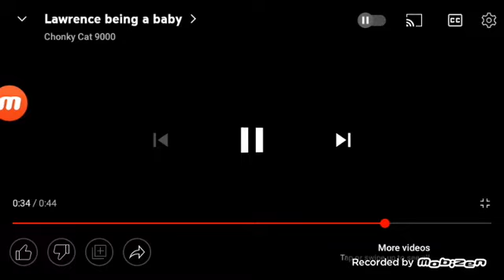‎@EraseyondYesCTWOG2002No and @06criticalchromemosome the crybaby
that those bad users deserve it